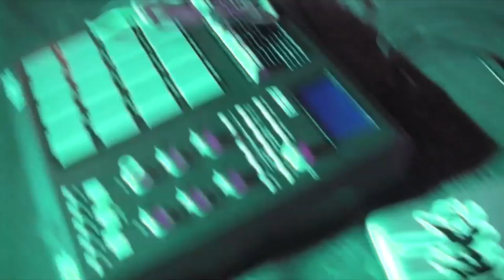Lancaster BIG CHOCOLATE VLOG November 23rd, 2011